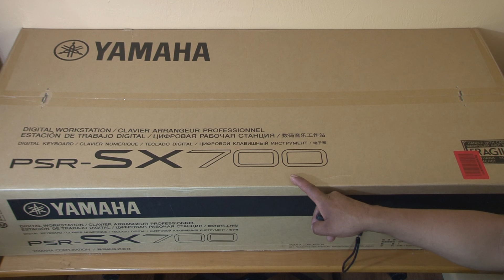yamaha psr sx700 de Enoc parte 1